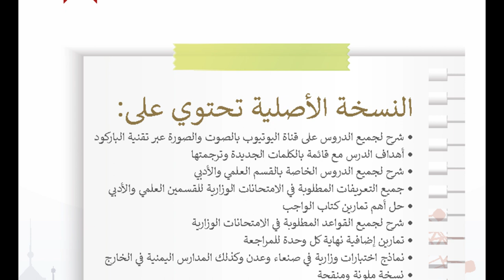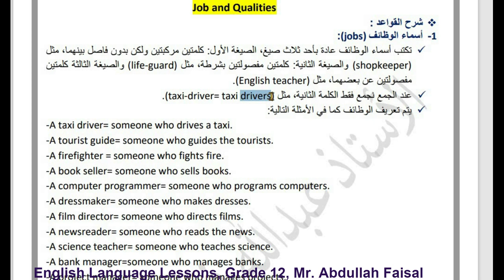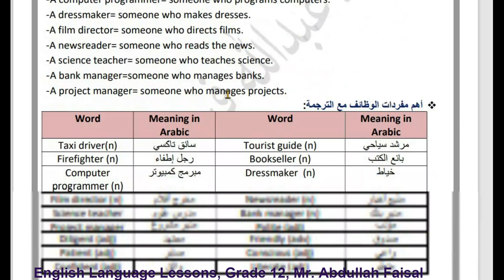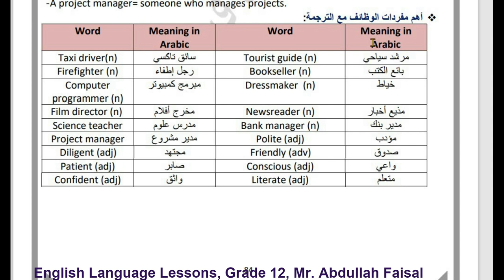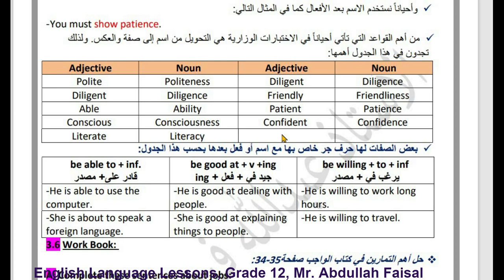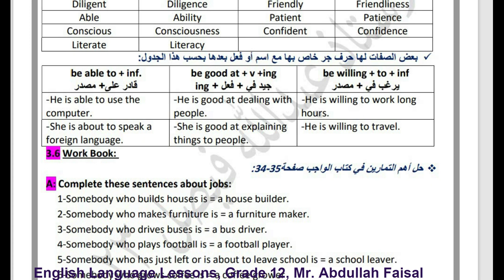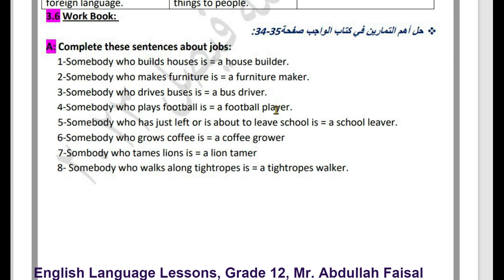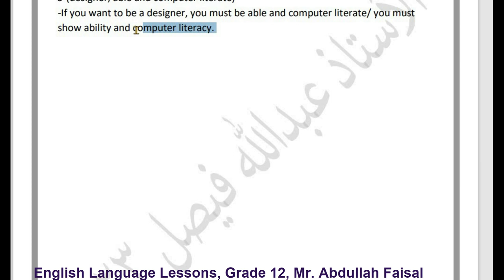(3.8 Job and Qualities) شرح دروس اللغة الإنجليزية للصف الثالث الثانوي - اليمن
مرحبًا بكم في قناتنا التعليمية! 🎓 في هذا الفيديو، نقدم لكم شرح دروس اللغة الإنجليزية للصف الثالث الثانوي من المنهج اليمني. 🏫 إذا كنتم تبحثون عن نماذج اختبارات ثالث ثانوي أو اختبار وزاري ثالث ثانوي، فقد جئتم إلى المكان الصحيح! نستعرض في هذا الفيديو: حل نماذج اختبارات للصف الثالث الثانوي المنهج اليمني. ملخص قواعد اللغة الإنجليزية للصف الثالث الثانوي اليمن لتسهيل فهم الدروس والمراجعة. حل نماذج اختبارات وزارية للصف الثالث الثانوي لتجهيزكم بشكل كامل للاختبارات النهائية. شاركوا الفيديو مع زملائكم لدعمهم في النجاح والتفوق! 📚✨ #
نماذج اختبارات قبول في الجامعة مادة اللغة الإنجليزية